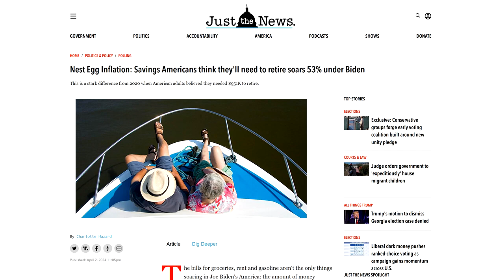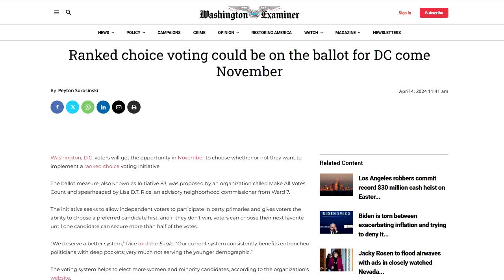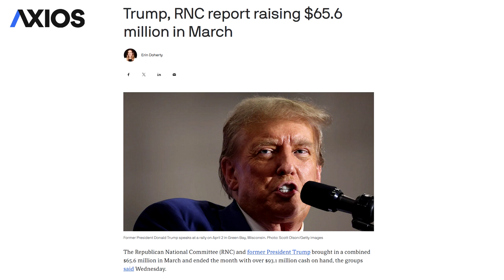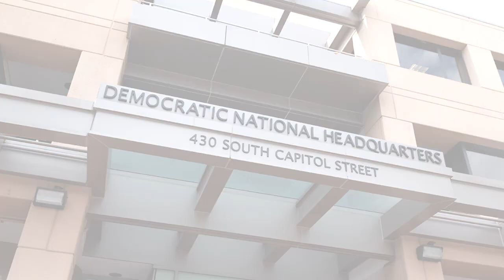Saul's News Rewind Video for April 5th, 2024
This Week: Americans need to save more to retire thanks to Bidenomics, ranked choice voting could be coming to DC, and RNC raises record amount in March!